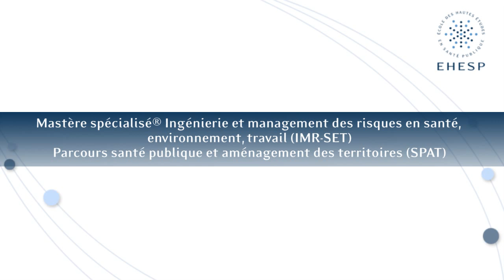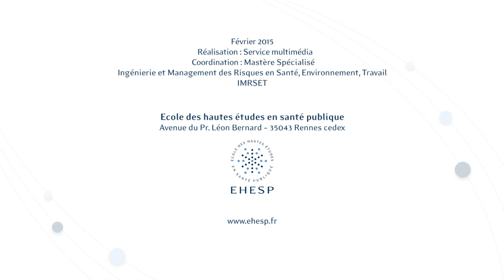Anne Roue-Le Gall, Parcours santé publique et aménagement des territoires (SPAT)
Anne Roue-Le Gall, Coordonnatrice du parcours santé publique et aménagement des territoires (SPAT)
Département santé environnement travail et génie sanitaire

Mastère spécialisé® Ingénierie et management des risques en santé, environnement, travail (IMR-SET)
Parcours santé publique et aménagement des territoires (SPAT)